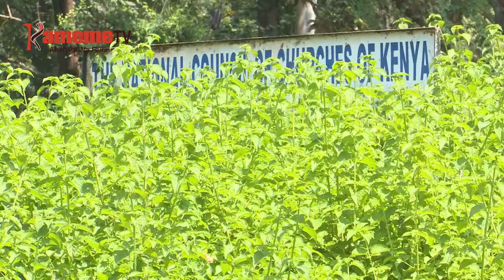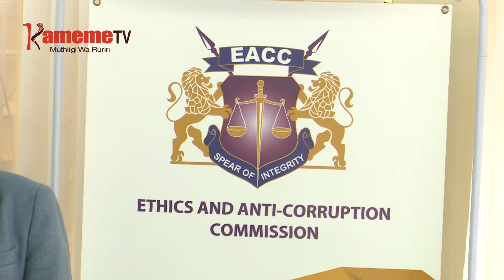EACC kuga migunda ya muingi ya mbirioni 5.2 igwatiirwo ni andu kiumbe Mt Kenya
KAMITI YA KUHURANA NA UNGUMANIA EACC NIYUGITE MIGUNDA YA  MUIGANA WA CIRINGI MBIRIONI 5.2 YA THIRIKARI NIYO IGWATIRWO NI MUINGI NA NJIRA CIA NGUNGO GITARU-INI GIA GATAGATI WA BURURI.
MWARIA  KAMITI INO ERICK  NGUMBI AUGITE MBARA YA KUYIUKIA MIGUNDA INO KUMA KURI ARIA MAMIGWATIIRE NIRATUNGIO UREGANI MUNENE NI NGINYAGIA MABITHAA AMWE A THIRIKARI.